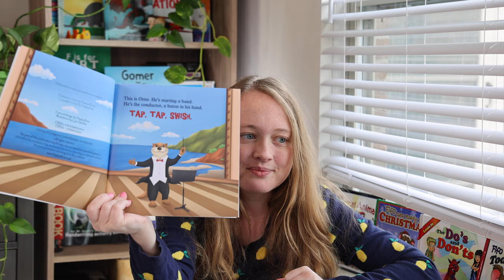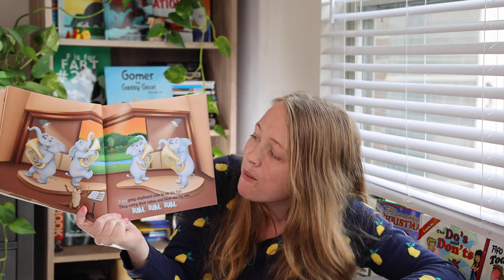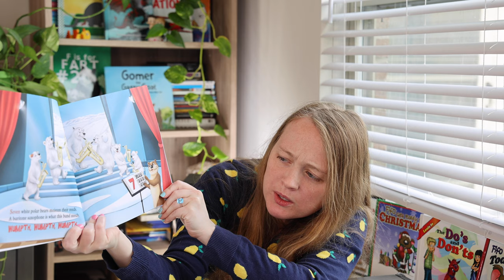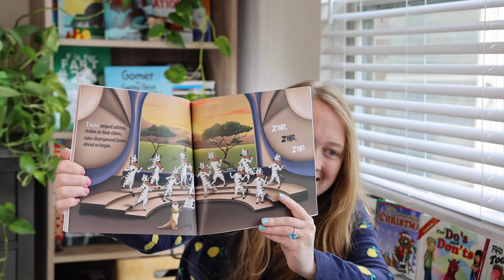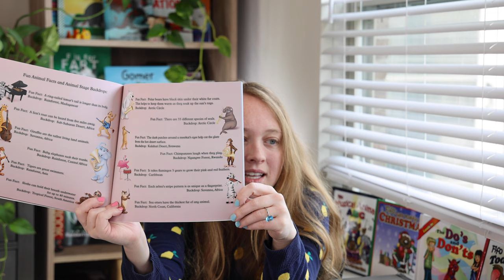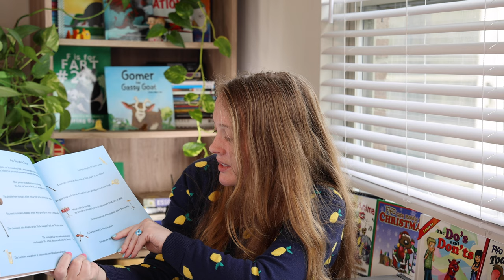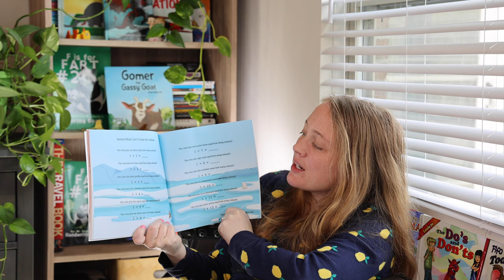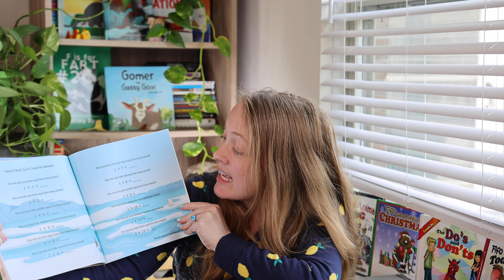READ ALOUD- TAP TAP SWISH BOOK 🎺 Written by Hayley Rose (lol kids books)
TAP TAP SWISH BOOK-READ ALOUD- READ BY NICOLE  Written by Hayley Rose

"Toddlers learn best while having fun and this beautifully illustrated, innovative book offers an engaging new way for children to discover and learn basic counting concepts, while exploring the wonderful world of animals and musical instruments.

Join Otter and the rest of the animal band in this colorful, rhyming story that will have you laughing, singing and counting along.

(Please note that this is not an orchestra book. Orchestras are made of of different instruments. This book is about a band and a band is group of musicians that work together to perform music.)

Extras:
The fun facts and animal math are extras and not part of the story. The math problems at the end are meant to prompt you and your child to go back to that animal page and count them. You can use this as a secondary counting exercise. If your child has sensory issues you might want to skip the sounds."

Written by Hayley Rose.
Thank you Hayley Rose for giving me permission to  read your FUN book.